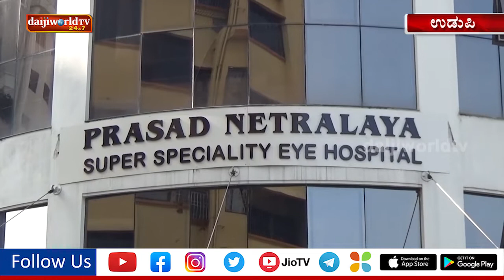New facilities inaugurated at Prasad Netralaya Super Specialty Eye hospital, Udupi | Daijiworld News